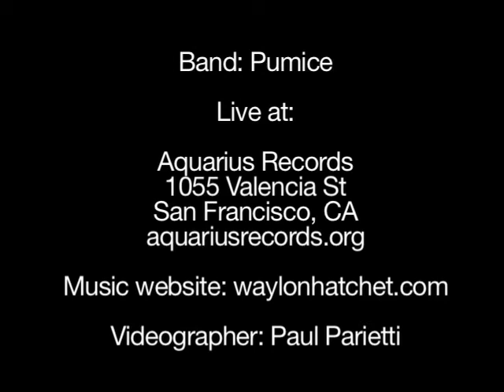Pumice - LIVE #4 - waylonhatchet.com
Pumice LIVE at Aquarius Records, San Francisco, CA - waylonhatchet.com